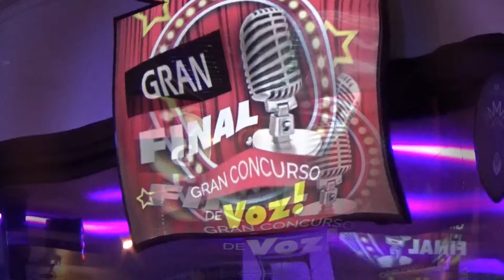Participante 11 Voz Zasha 2019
Visión Imagen-Audiovisual- Último Participante